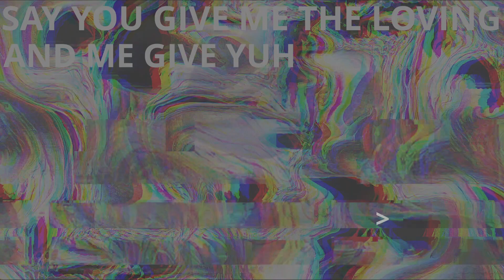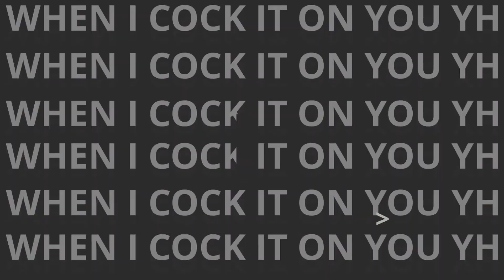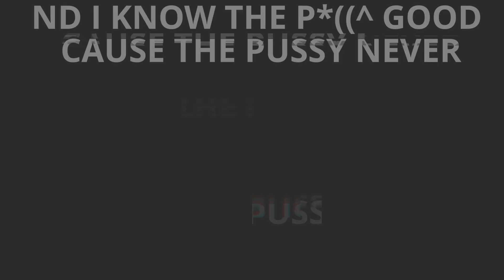Ifa & Kesha - Lose Control (Clean)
Lose Control
Produced by Ira Jones
Written by Ifa Aluko & Kessha
Background Vocals by Kessha
Guitar and Cuatro by Christopher Sammy Thomas
Artwork and Animation by Ira Jones